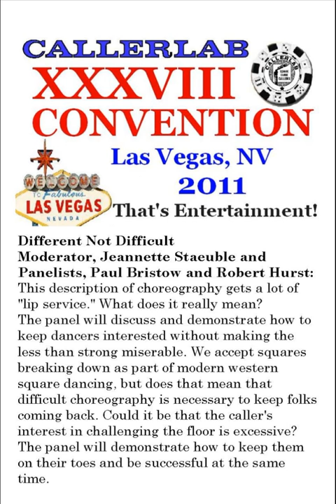2011 CALLERLAB Conv Different Not Difficult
2011 CALLERLAB Convention, Las Vegas, NV                                                                                 Different Not Difficult
Moderator, Jeannette Staeuble and Panelists, Paul Bristow and Robert Hurst: This de-scription of choreography gets a lot of "lip service." What does it really mean? The panel will discuss and demonstrate how to keep dancers interested without making the ?less than strong? miserable. We accept squares breaking down as part of modern western square dancing, but does that mean that difficult choreography is necessary to keep folks coming back? Could it be that the caller's interest in challenging the floor is excessive? The panel will demonstrate how to keep them ?on their toes? and be successful at the same time.